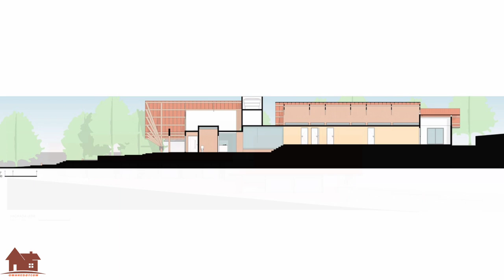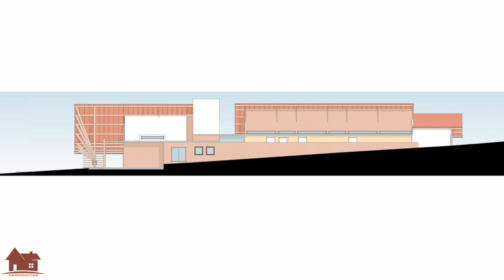A very Simple one-story Traditional House with an Aesthetic Modern Interior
Architects: Jirau Arquitetura
Area: 505 m²
Year: 2022
Photographs:Walter Dias
Manufacturers:  Antônio Impermeabilizações, Bella Pedra, Carpintaria Caruaru, Casa Pronta, Inova Vidros, Júlio Ar-condicionado, Lama Bioarquitetura, Marcelo Gesso, Patrick Carpintaria, Serralharia Tudo é do Pai , Sierra Ambientes, Tapetah, Zeza Cortinas
Authors: Pablo Patriota, Cléber Cabral
Collaborators: Rê Gama, Renata Brito, Andressa Colin, Arthur Holanda
Interior Design: Jirau Arquitetura
Landscape Design: Milena Lais
Lighting Design: Jirau Arquitetura
Structural Project: Sebastião Neto
Electrical Installations: Andrade Elétrica
Hydraulic Engineering: Veinho Hidráulica
Construction: Locomotiva | Construtora Design
Translation: Giselle Moraes
City: Caruaru
Country: Brazil
The discreet house was one of those cases in which the terrain was marvellous and the clients came to us because they knew our projects and liked and expected our architecture. Let's just say that all these situations favoured the emergence of the project in its entirety.
Yes, that's what it was. When they came to us, they didn't want a house to show off or demarcate their social position within a group. It had to be a house for the inside. The clients wanted a house for themselves and not for the condominium. Not from a position of selfishness, but of self-knowledge and simplicity. And that's what we went after. The project vibrated with soul and energy. It had to be a house for playing, receiving friends, resting, looking after the plants, having a fire, reading a good book, drinking wine or letting time pass.
We started by using the 2,400m² plot of land, accepting everything that was already there. The trees, the shrubs, everything stayed in its place, and the house was built in such a way as not to suppress any of them. We decided to create a front setback of 17 metres, setting the house back from the street. A sequence of septums at the entrance created a path through levels that lead visitors to the front door in a promenade that slows down the pace of those coming from the hectic life of the city and follows this transition from outside to inside.
The rooms are integrated, spacious and bright. The spaces are rich with different ceilings and materials defining the boundaries between the living and dining rooms. An inviting, shaded porch surrounds the living room on three sides, creating the shade and intimacy required of a Northeastern building.
Between the social area and the bedroom area there is a very special corner overlooking a jaboticaba tree, the reading corner.From there, the corridor leads to the bedrooms.It is an open corridor, on the one hand defined by an imposing rammed earth wall, on the other, undefined and without Cartesian limits, which allows the space to flow through the garden to the sinuous line formed by the white brick wall.We wanted this route to be a negation of the enclosed corridor.It is an experience of spatial communication between the resident and the space that blends from the outside in.
For the bedroom module, we revived the figure of the large veranda of the traditional Northeastern house. In front of all the rooms, there is a place for hammocks, swings and from where you can contemplate the garden from a higher elevation. The garden, at the heart of the house, at the centre of everything, has its space shaped on one side by the house, on the other by the natural pool in a sinuous shape, where the trees that were already there when we arrived were the defining features of the designs.
The house is a very simple, single-storey construction, with small gaps between some rooms that give it a soft landing on the slightly sloping level of the plot. The living room and bedrooms are covered in wood and ceramic tiles.
The hand-hewn wooden structure in the living room forms a sculptural solution where each piece has a different angle to accommodate the slope of the roof. It is also worth noting the careful detailing of the metal couplings that articulate the interfaces between the wooden pieces and their encounters with the masonry and floors of the house.

The taipa figure is a curious detail, an experiment with this traditional and little-used construction technique. In the bedrooms we used rammed earth as the wall and the main structural part of this block of the house. In the living room, we used rammed earth, a technique that is much more common and recurrent in the simplest country houses. Clay is a recurring theme, whether in the two taipa techniques used, the ceramic tiles, the industrial bricks used in the fences, the tiles covering some of the floors, the cobogós in the bathrooms or the handmade brick painted white on the winding wall.